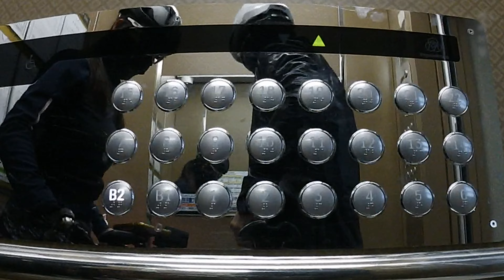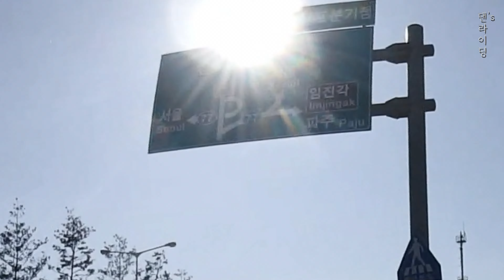겨울라이딩은 빵카페로 연명/ 겨울도 난 밖에서 타는게 좋다